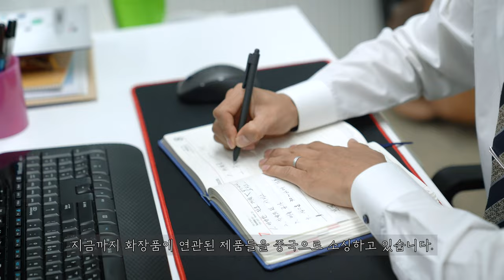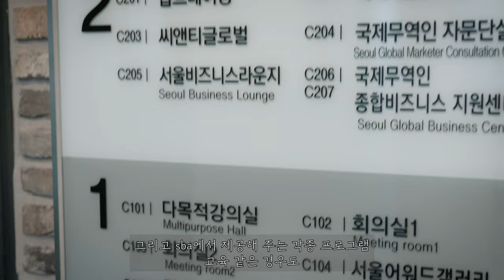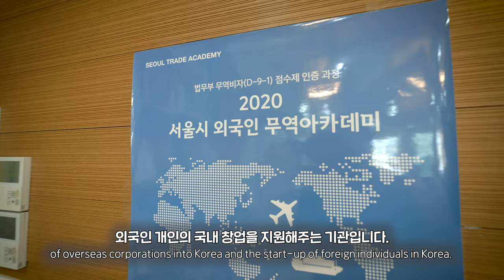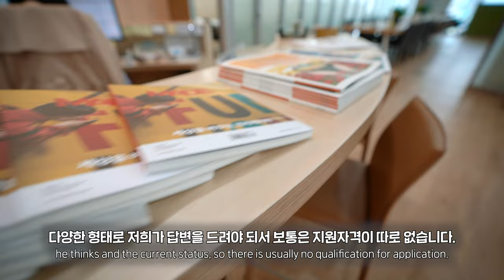외국인 사업가 투자자라면 인베스트 서울 어떤 지원을 받을 수 있나?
외국인의 국내 사업을 돕는 인베스트 서울 어떤 지원이 가능한 것일까요?